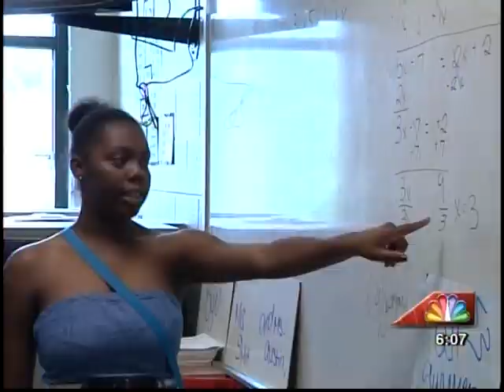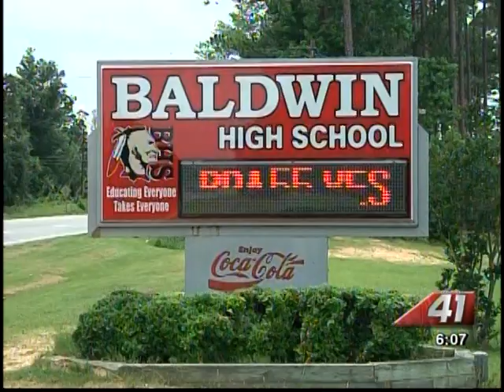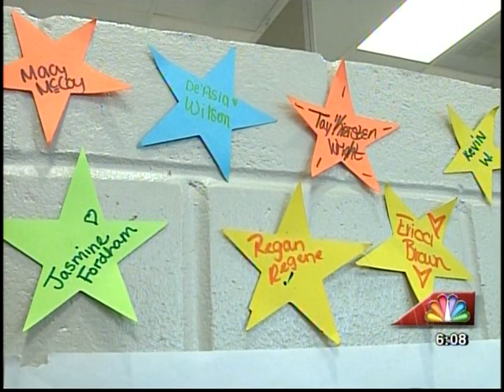41NBC/WMGT- Summer School Program- 6.27.13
Summer is the time when students put down their textbooks, but that's not the case for a group of incoming freshman in Baldwin County.